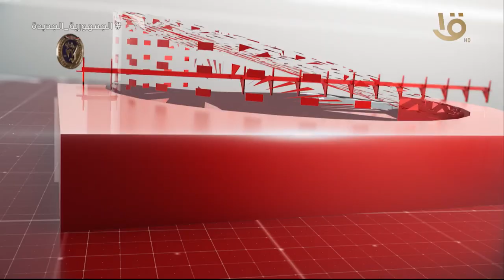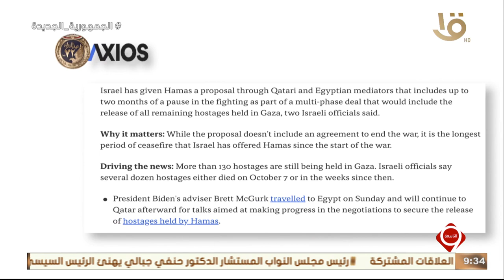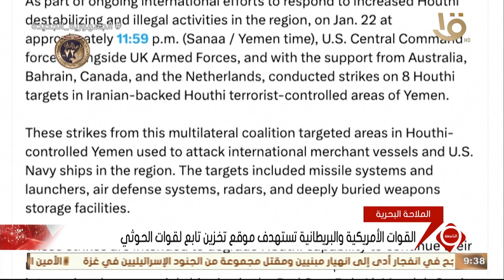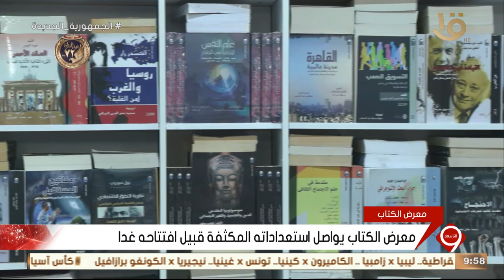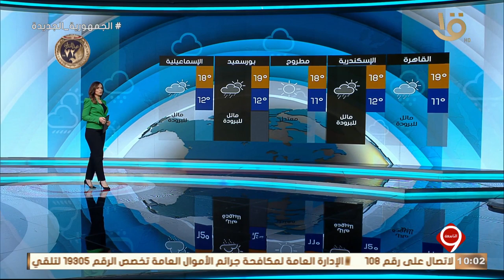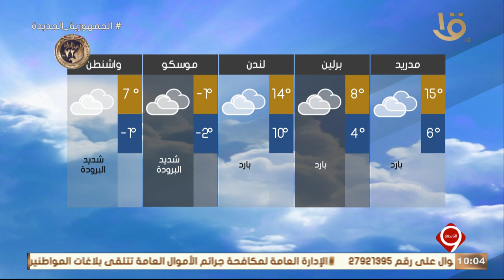متابعة لأهم الأخبار السياسية والاقتصادية محليا وعالمياً كاملة 23-1-2024